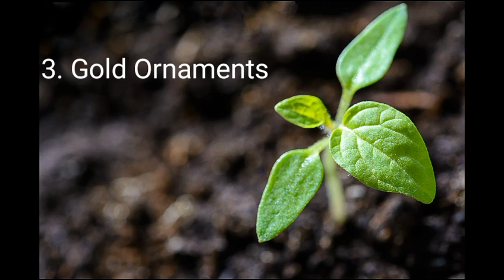Top 10 Export Products